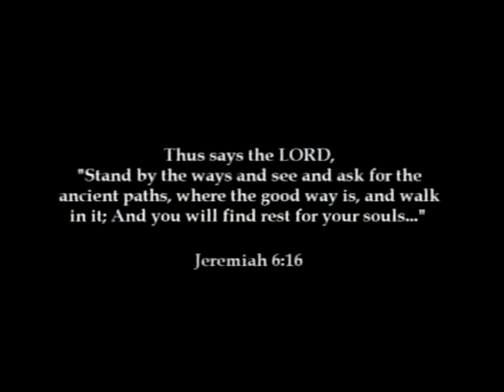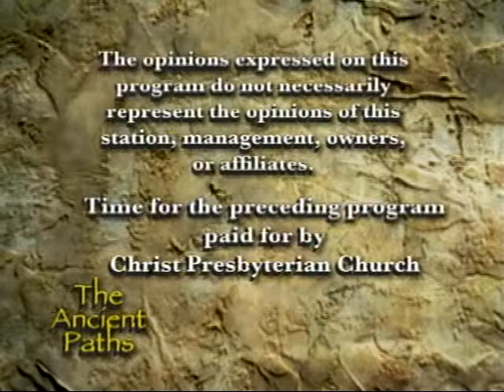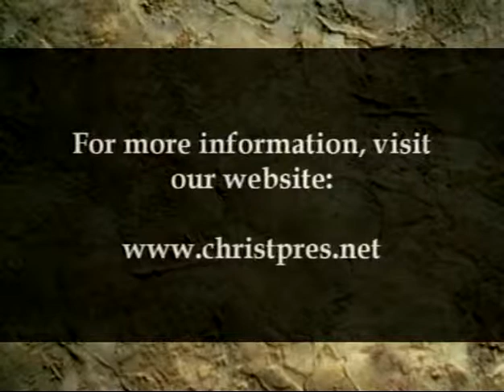The Ancient Paths - The Church (Part 2), Reformation vs. Restoration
This is the one hundred and fifth episode of "The Ancient Paths" Christian television program, hosted by Pastor Jason Wallace. In this episode, Pastor Wallace contrasts reformation with restoration of the church. "The Ancient Paths" airs Wednesday nights at 8 pm on KTMW-TV20, a station that is available in Utah and parts of surrounding states.